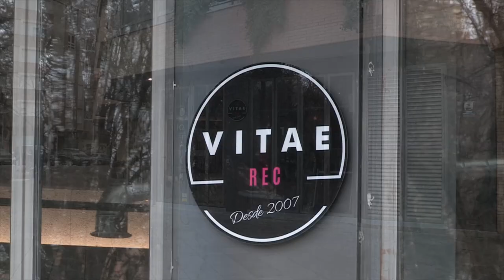DÍAS DE COMERCIOS 21 DE ENERO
Nuestra salud se basa en la alimentación y en nuestra forma física. Estos son los centros donde hemos estado para informarnos sobre las mejores opciones de nuestra preparación:
Terra Studio Pilates, Ikas Dance, Templo Gym y Vitae Rec. Cuatro lugares con unas especializaciones muy particulares que nos ayudarán a mejorar nuestra calidad de vida.